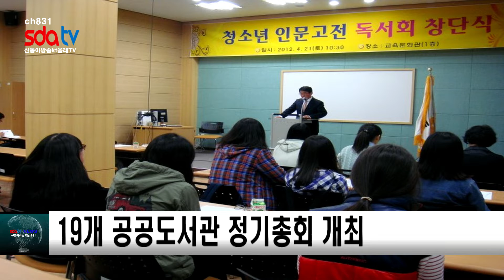20190321신동아울산방송뉴스 최민서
1. 민방위의 날, 화재 대피 훈련 실시
2. ‘대한민국 대 볼리비아’ 대표팀 친선경기
3. 19개 공공도서관 정기총회 개최
4. 제 4기 울산관광 전문 가이드 양성 교육